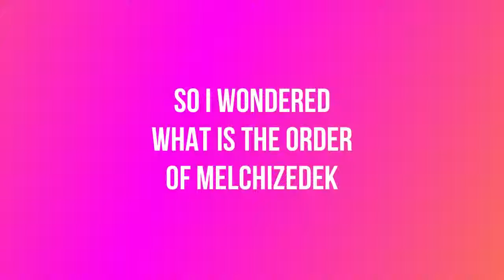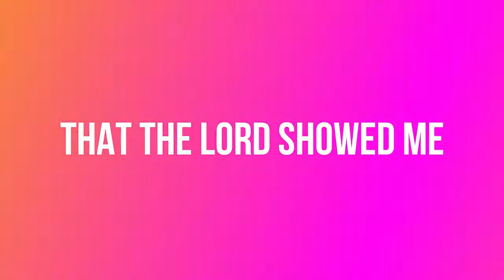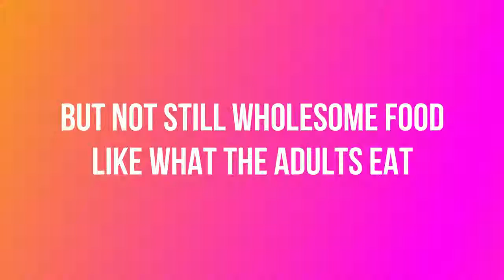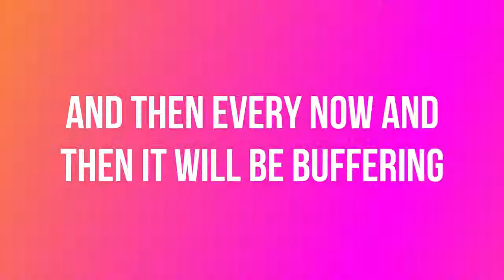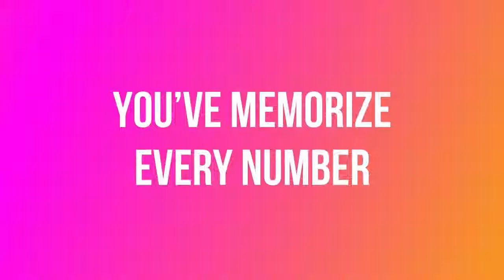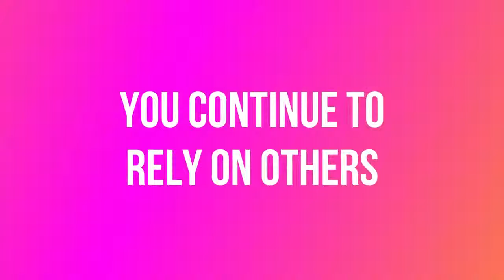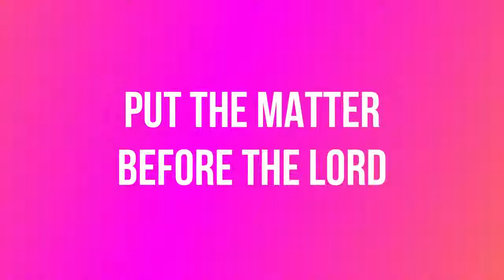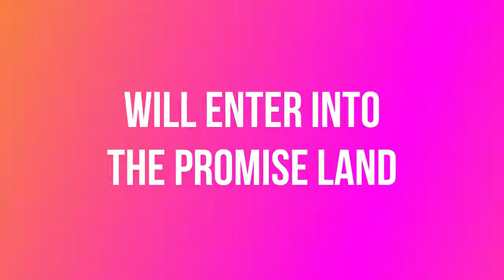Audio | Babies and Matured Christians ¦ Exercising Spiritual Senses ¦ Sadhu Sundar Selvaraj